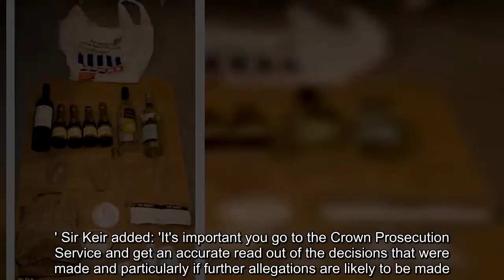Kier Starmer faces questions over Worboys' early release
Sir Keir Starmer dodged questions this morning over the decision not to prosecute John Worboys for dozens more sex attacks.The Labour frontbencher was accused of ignoring scores of women who came forward after the taxi driver's conviction in March 2009.Sir Keir – now Shadow Brexit Secretary – was then the country's top prosecutor.Challenged over the issue outside his home this morning, he said: 'I think those decisions were made nine years ago.' Sir Keir added: 'It's important you go to the Crown Prosecution Service and get an accurate read out of the decisions that were made and particularly if further allegations are likely to be made.' Sir Keir also urged victims with concerns about the case to contact the police, before he went inside without answering any more questions.The then Labour Attorney General, Baroness Scotland of Asthal also failed to use her powers to refer the lenient sentence back to the courts.According to The Times, Lady Scotland 'considered the case in detail' before deciding against appealing the leniency of the sentence.Worboys, a former stripper and porn actor, was convicted of attacking 12 women.He was jailed indefinitely after being found guilty of one rape and 11 sexual assaults.Many of his victims were young women who he picked up and plied with champagne spiked with powerful sedatives, claiming he was celebrating a lottery win.Who is who in the Worboys case?  Sir Keir, now a Labour frontbencher was the director of public prosecutions at the time of Worboys' conviction.He was probably involved in the decision not to push for more charges.Professor Hardwick chairman of the Parole Board, three of whose members decided Worboys should go free.He has defended the work of the Board, but agreed that reform of the system was needed to make it more transparent.Baroness Scotland was Labour's Attorney General at the time of the case.The position gave her the power to have the sentence reviewed and potentially increased, but she did not do so.The late Sir David, formerly Mr Justice Penry-Davey, sentenced Worboys to the indeterminate sentence.He told him after conviction that he had used a sophisticated approach to carry out his crimes and was a serious risk to the public.At the time of his conviction, 83 women had come forward with complaints against him.Another 19 have come forward since then.But the Crown Prosecution Service declined to bring any more charges – despite Scotland Yard passing files on the cases to prosecutors.Instead the CPS ordered 'no further action' (NFA).At the time, Sir Keir was head of the CPS as Director of Public Prosecutions.It is not known whether he was personally involved in the decision not to prosecute, but it was one of the most high-profile cases the CPS dealt with at the time.It is understood that one reason for the NFA decision was that Worboys had been given an indefinite prison sentence by the judge at his trial.But critics last night said that if he had been hauled back to court to face more